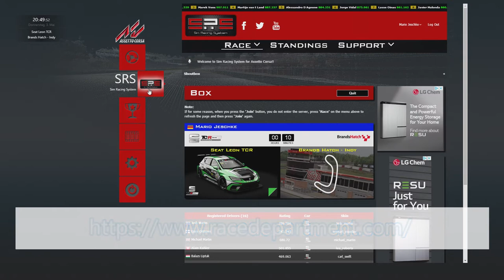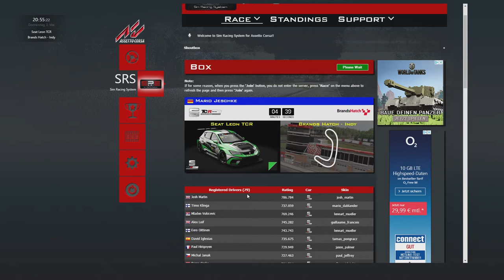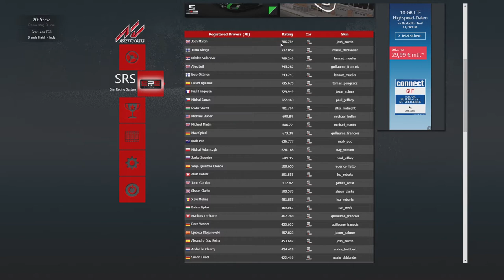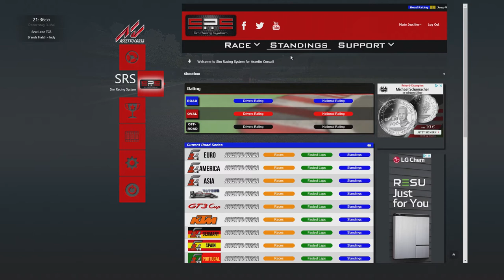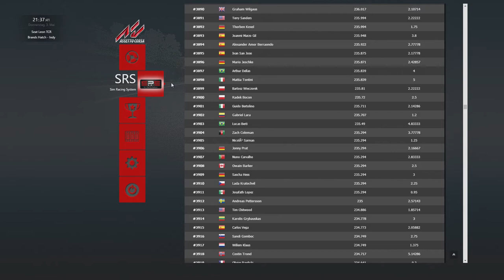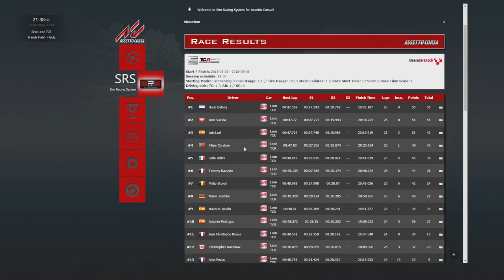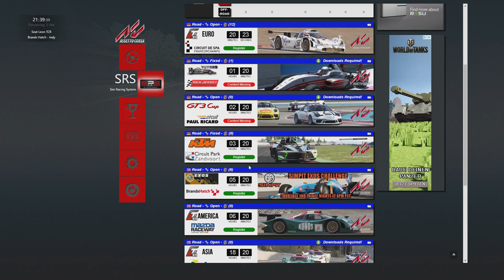SRS - AussieStigSeatLeonTCR @ BrandsHatchIndy - Mod Seat Leon TCR - AC - Rennen 03.05.2018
Seit ein paar Rennen bin ich begeistert von dem Sim Racing System, kurz SRS genannt. Geile Rennen, coole Strecken und die Möglichkeit MOD´s auszuprobieren und das kostenlos über RaceDepartment.

Heute habe ich mir den Seat Leon TCR für Assetto Corsa installiert und war nach den ersten Metern auf der Rennstrecke komplett begeistert. Vielen Dank an die Modder!

Das Auto hat mich so begeistert, dass ich spontan Lust hatte, das Rennen auf Video aufzunehmen und euch die Mod vorzustellen. Viel Spaß damit. Ach ja, das Rennen war auch echt cool.